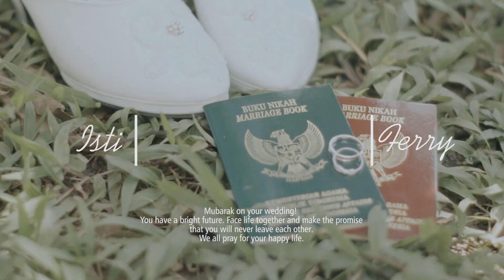Cinematic Ferry & Istii